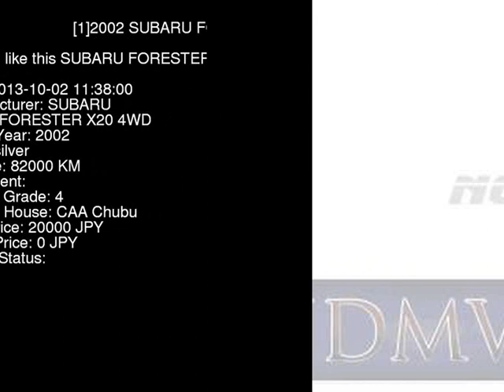2002 SUBARU FORESTER X20_4WD SG5 - Japanese Used Car For Sale Japan Auction Import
2002 SUBARU FORESTER X20_4WD SG5 - Japanese Used Car For Sale Japan Auction Import SG5,SUBARU,FORESTER,X20_4WD,CAA Chubu,jdmvip,vip,jdm,cars,japan,jdmvip.com,japanesecars,usedcars Japanese Used JDM Car For Sale At Auction in Japan for Import